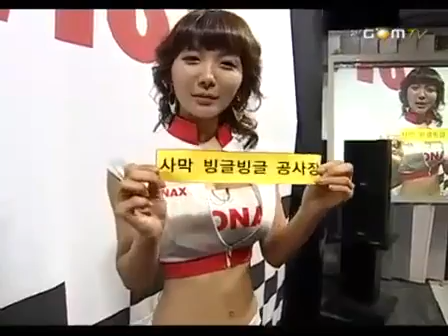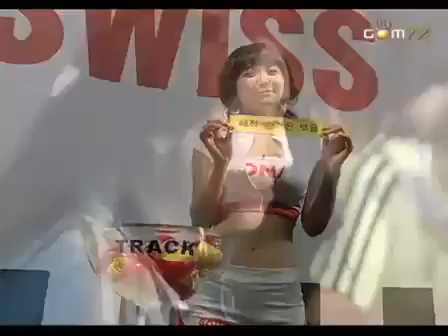[카트라이더] AN-Gaming vs The Queen[8강 4주차]_2부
[Kart Rider] AN-Gaming VS The Queen : QuarterFinal 4th Week #2